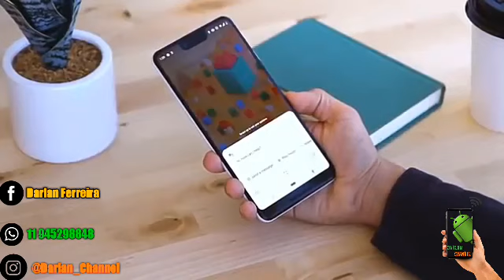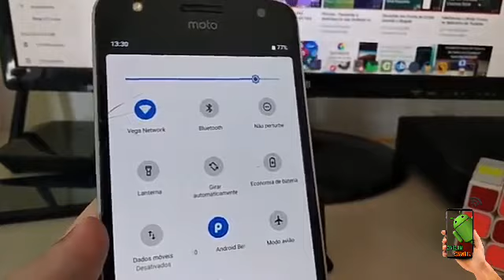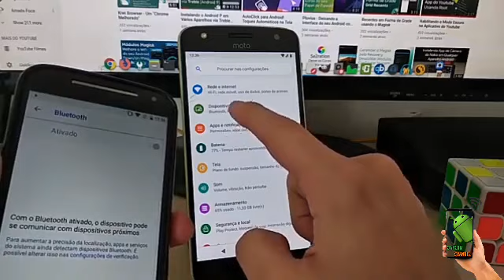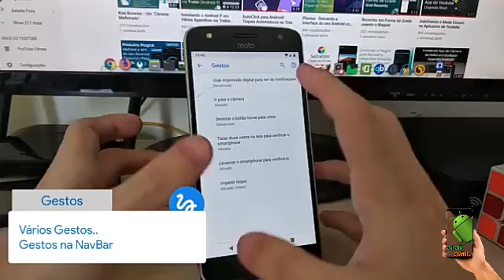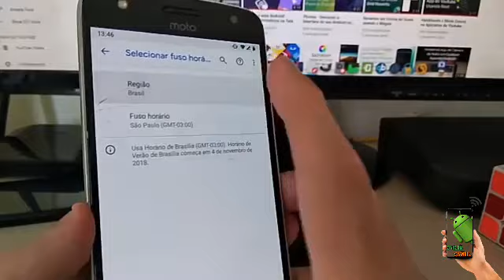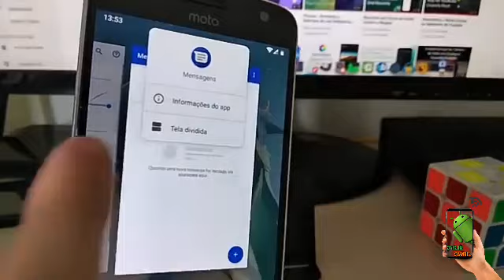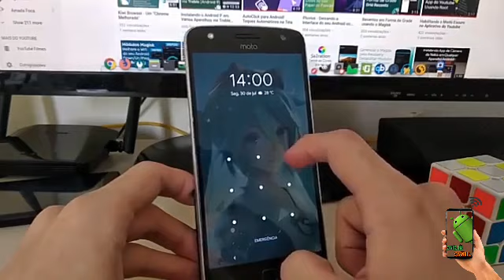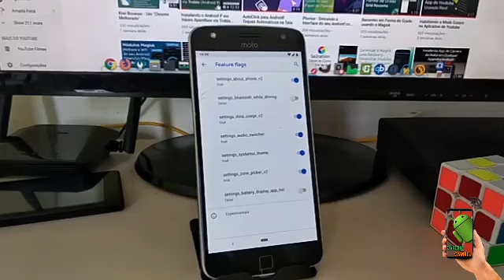Android pie (9.0) Samsung, Motorola, xiaomi, LG, Nokia,asus e iPhone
FALA GALERA TUDO BEM COM VOCES, NO VIDEO DE HOJE TRAGO AS FUNÇÕES DO ANDROID PIE JA QUE ESSSA SEMANA FOI UM DOA PRICIPAIS CONTEUDO A QUE DO CANAL.

ESSE VIDEO QUW VCS ASSISTIRAM NAO FOI DO MWU CANAL E NEM FOI EU QUE FIZ, FOI DE UM CANAL AMIGO APOS EU CONVERSAR COM ELE A RESPEITO DO ANDROID 9.0 ELE ME SUGERIU ESSE VIDEO DO CANAL DELE ESPEDO QUE VCS GOSTEM DO CONTEUDO, SE ESCREVAM E DEIXE A QUE LIKE QUE AJUDA BASTANTE O CANAL.

XXXXXXXXXXXXXXXXXXX

O ANDROID PIE VEM COM VARIAS MUDANÇAS E DIFERENTE DO ANDROID ORIO EM QUE NÃO TROUXE QUASE NADA DE NOVO.NO ANDROI #9.0 VEM ATE COM O MODO ESCURO!PARA VC ATIVAR NO SEU CELULAE QUE DEIXA MUITO BONITO.

XXXXXXXXXXXXXXXXXXXX

XXXXXXXXXXXXXXXXXXXX

LISTA DE APARELHO QUE VAI RECEBER O ANDROID PIE (9.)

Qual data o seu aparelho vai receber o android pie (9.0)

Aparelhos da samsung que vai receber o android pie.

Aparelhos da motorola.

Xxxxxxxxxxxxxxxxxxxxxxxxxx

Tgs

Android pie
Como ativa o android 9.0
Função do android 9.0
Diferença do android 9.0 para o 8.0
Andrid 9.0 e suas função.
O que mudou no android pie
Androi pie e suas novidades.
Novidades do android pie
Androi pie
Androi 9 Na versão ppai.

Xxxxxxxxxxxxxxxxxxxxxzxz

INFORMAÇÕES DO ANDROI PIE 9.0

Android Pie ou Android 9.0 é uma versão do sistema operacional móvel Android desenvolvida pela empresa Google, anunciado em 7 de março de 2018, a primeira prévia para desenvolvedores/testadores. A segunda prévia, suporte de qualidade beta, foi lançada em 8 de maio de 2018, durante a cerimônia do Google I/O. Wikipédia
Data de lançamento: 7 de março de 2018
Versão estável: 9.0
Depois de mais de seis meses sem atualizar os dados relacionados às versões do Android instaladas pelo mundo, a Google confirmou que o Android Pie está instalado em apenas 10,4% da base de smartphones com Android no mundo. Apesar disso, a marca foi alcançada com certa rapidez, ultrapassando as versões anteriores a chegarem nesse patamar com pouco mais de dois meses de vantagem.

Com mais de 2,5 bilhões de aparelhos com Android em todo o mundo, a Google mantém um painel que mostra quais são as versões mais instaladas, algo bastante útil para desenvolvedores terem noção de qual edição do sistema ainda tem uma base considerável de usuários e, dessa forma, oferecer aplicativos com suporte para o maior público possível.

CONTINUA APÓS A PUBLICIDADE
Leia também: Conheça todas as novidades sobre o Android Q reveladas no Google I/O 2019
O Pie levou pouco mais de oito meses para criar uma base de mais de 10% de usuários, menos do que as versões Oreo e Nougat, que demoraram 10 meses cada para alcançar a mesma marca. No ranking geral, o Android Oreo ainda é o mais popular, com 28,3% dos aparelhos com a versão, seguido do Nougat, com 19,2%, e do Marshmallow, com 16,9%. Impressionando muita gente, o Android KitKat ainda tem 6,9% de aparelhos ativos no mundo todo mesmo seis anos após o seu lançamento.

Atualizações do ranking vão demorar para sair
Anteriormente, a Google atualizava o painel com a porcentagem de aparelhos e as versões do Android todos os meses, mas por um problema no código da API, precisou interromper a divulgação de dados por quase um semestre. Agora, as informações devem voltar a ser divulgadas com mais frequência, mas agora de forma trimestral. Para acessar o painel, clique aqui.

Xxxxxxxxxxxxxxxxxxxxxxxxxx

Tgs adicionais.

Galera se escreva no canal.
Deixe seus comentários vamos responder todos.
Obrigado.

 E isso um forte abraço fiquem com Deus e ate o próximo video,

Darlan channel